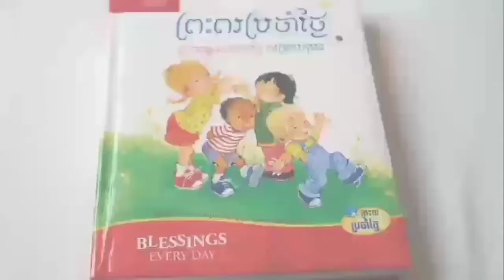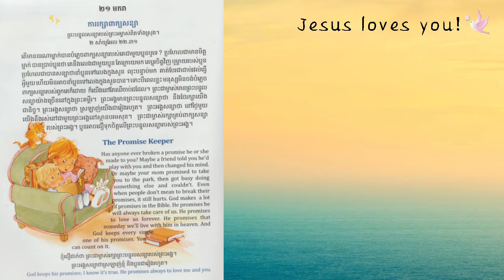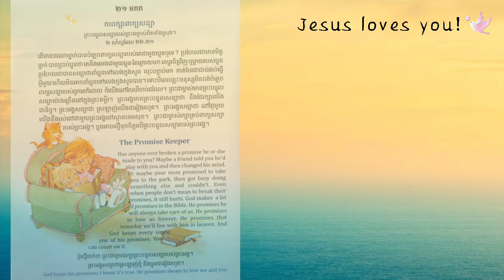1-49_ព្រះពរប្រចាំថ្ងៃ-ការរក្សាពាក្យសន្យា_21012022_Joseph Central School